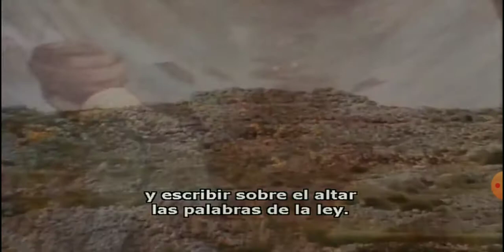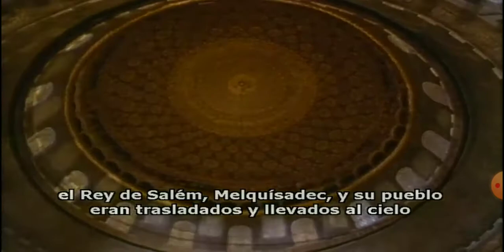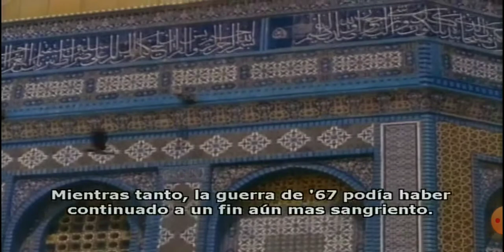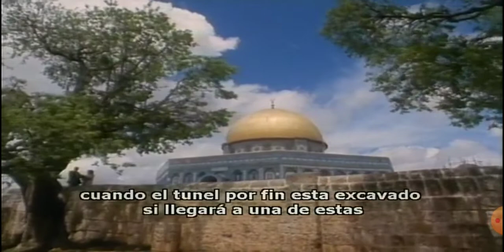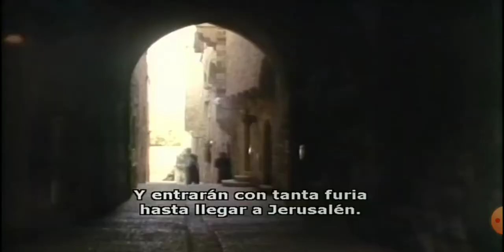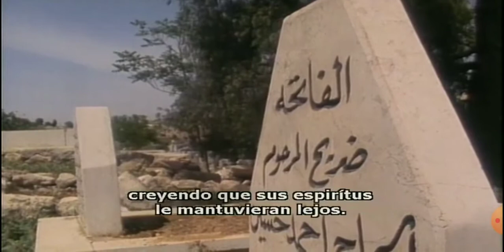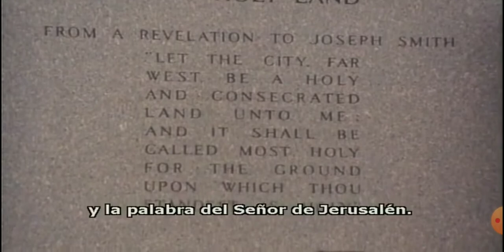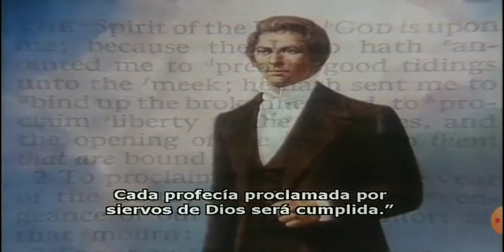Prophecy, Dr. Skousen (Visit Israel)